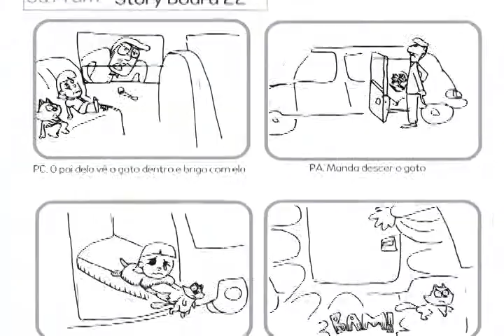Viver Ciência - "V de Vingança" dos quadrinhos para o cinema - Bloco II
Tema: Adaptação de "V de Vingança" dos quadrinhos para o cinema / Convidados: Nildo Viana (dr. em Sociologia e prof. de Sociologia/UFG) e Edmilson Marques (doutorando em História e prof. Cinema/UEG) / Apresentação: Brunno Favacho